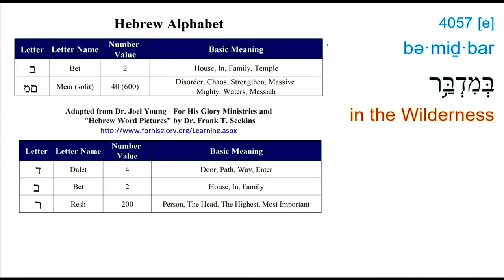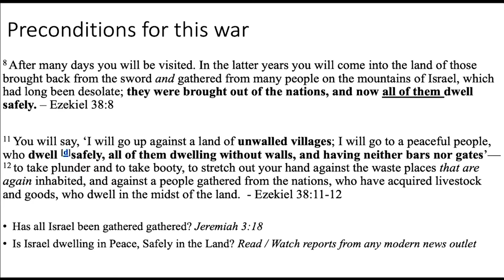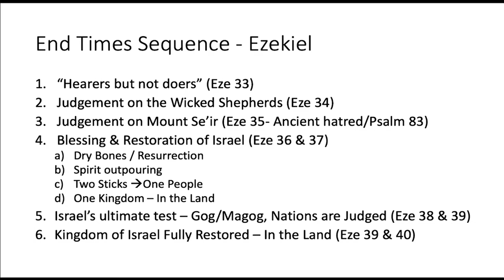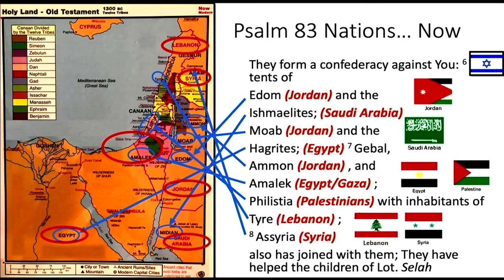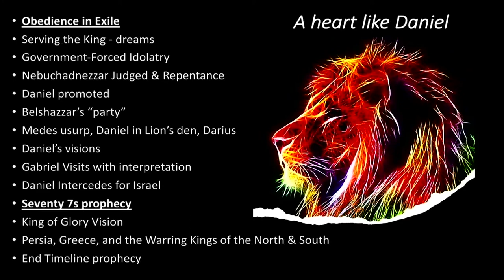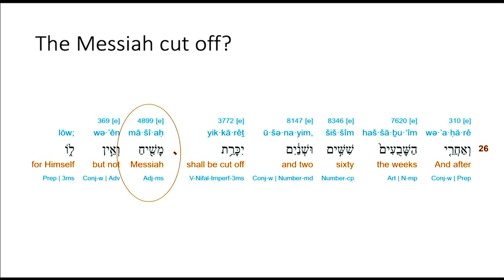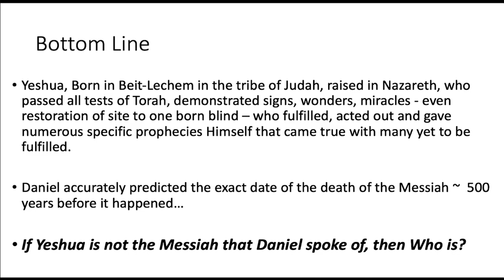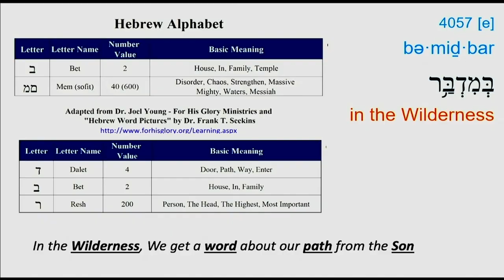A Heart like Daniel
Message by Kevin Roberts. Shared on May 22nd, 2021.